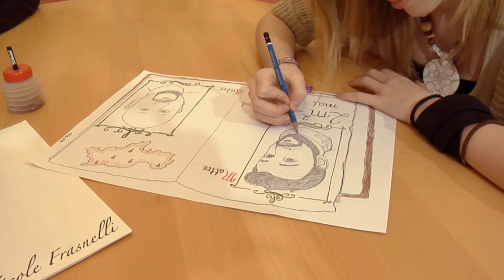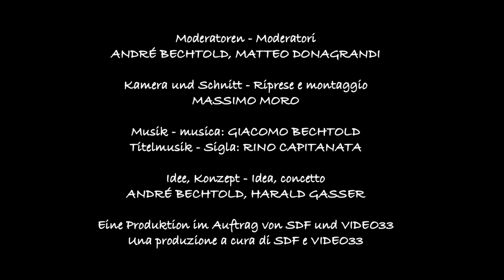2m²: Nicole Frasnelli (Puntata Nr.25)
2m²: Nicole Frasnelli (Puntata Nr.25)

Finora abbiamo progettato e definito noi stessi le puntate di „2m2" e ce ne saranno ancora molte. Ora però siamo stati contattati. Nicole Frasnelli, ragazza di quasi 17 anni (il 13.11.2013), era già prevista nella nostra programmazione in quanto nipote di Gianfranco Guerra, che è stato un membro molto importante della leggendaria spedizione amazzonica di Jean Jacques Cousteau. Gianfranco Guerra non c'è più.
Gireremo ancora due puntate proprio su questo personaggio e saranno puntate con molte sorprese.

Nel frattempo, però, Nicole Frasnelli ha anticipato i tempi e si è fatta viva con „2m2", presentando un disegno di André e Matteo. Lo aveva fatto senza secondi fini, ma è subito stato chiaro che aveva un progetto: voleva entrare nel mondo dei media e cercava un impiego da apprendista.

Il Team di „2m2" ci ha messo poco tempo per decidere che questo progetto era degno di farne una puntata. Proprio in questi giorni (nella prima metà di novembre) in Alto Adige chiude di nuovo un'azienda: e questo comporta disoccupazione. Non è quindi indispensabile avere giovani che hanno un progetto, che imparano volentieri e che lo fanno con passione?

„2m2" non è un ufficio di collocamento e non può diventarlo, ma proprio perché siamo alla 25a puntata ci sembra importante che giovani altoatesini come Nicole Frasnelli, che sono bilingui come fosse una cosa ovvia, partecipino attivamente alla costruzione della nostra provincia.

Perciò chiediamo a tutte le ditte del settore di mettersi in contatto con noi per verificare un possibile incarico come apprendista di Nicole Frasnelli.